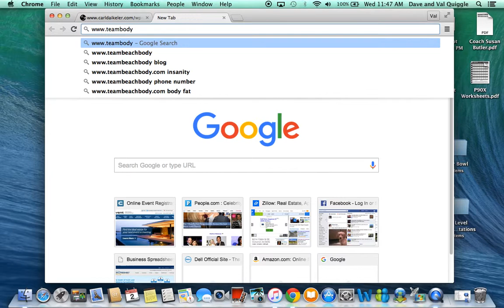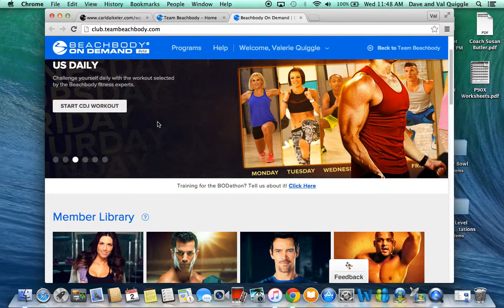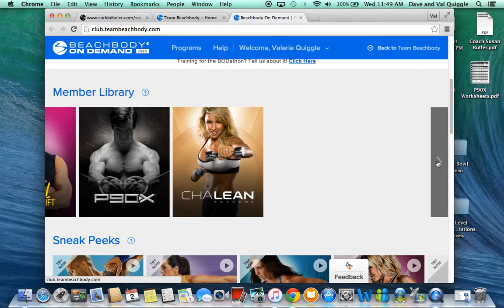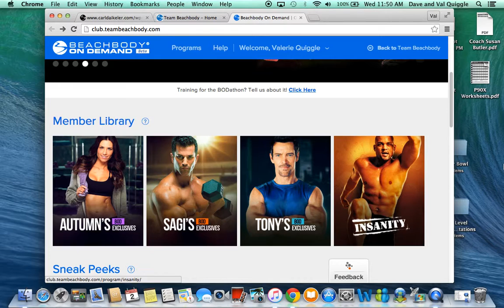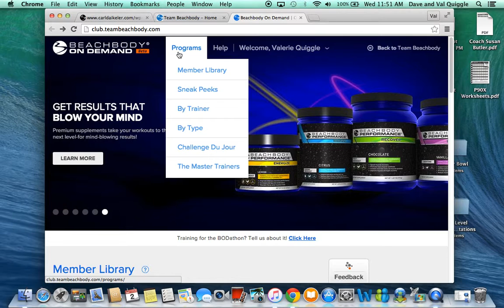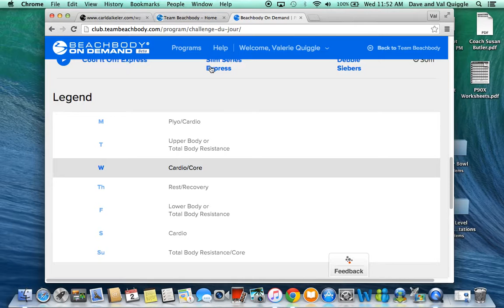Daily Workout | Beachbody on Demand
How Beachbody on Demand works plus an explanation of choices if you are doing our September Challenge.

Bodathon | Challenge Du Jour | CDJ |

If you'd like to give Beachbody on Demand a try, you can get 30 days free access Just enter have a coach and enter valeriequiggle as the coach screen name.  I'm happy to help!